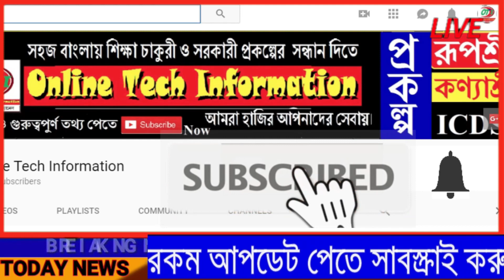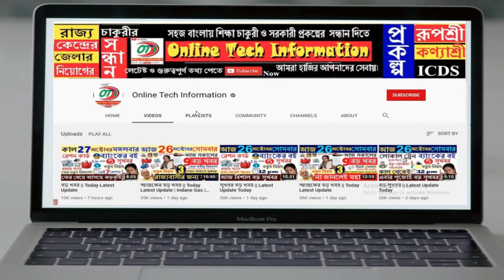ব্যাংকের বই থাকলে দেখুন || Latest Update Today